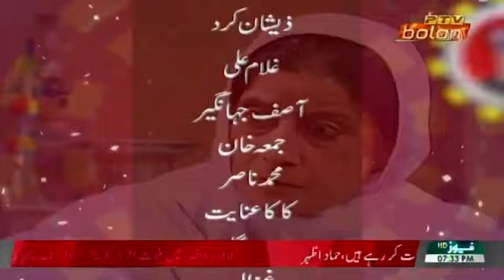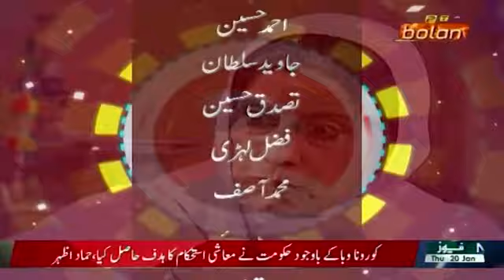Sher Khan brahvi drama| episode 25| ptv bolan